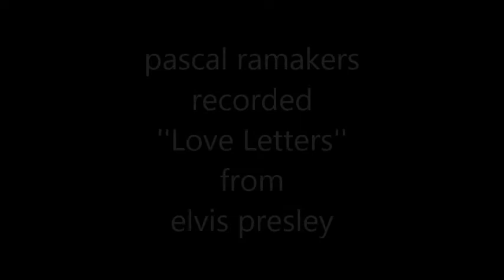pascal ramakers recorded 'love letters'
pascal ramakers recorded ''love letters'' from elvis presley.
 the Memories Royal Philharmonic Version